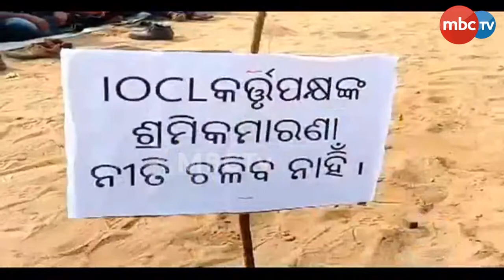ତୀବ୍ର ରୂପ ଧାରଣ କରିଛି ଆଇଓସିଏଲ୍ ଭଳି କେନ୍ଦ୍ରୀୟ ଶିଳ୍ପସଂସ୍ଥାରେ ଶ୍ରମିକ ଧାରଣା.... || ODISHA NEWS || MBCTv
ତୀବ୍ର ରୂପ ଧାରଣ କରିଛି ଆଇଓସିଏଲ୍ ଭଳି କେନ୍ଦ୍ରୀୟ ଶିଳ୍ପସଂସ୍ଥାରେ ଶ୍ରମିକ ଧାରଣା.